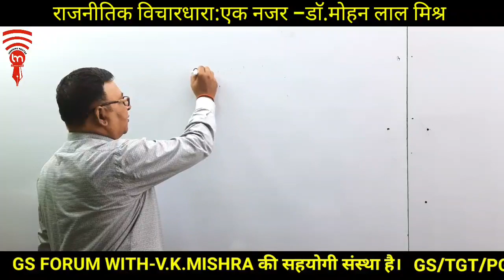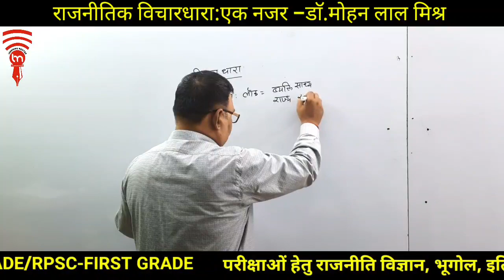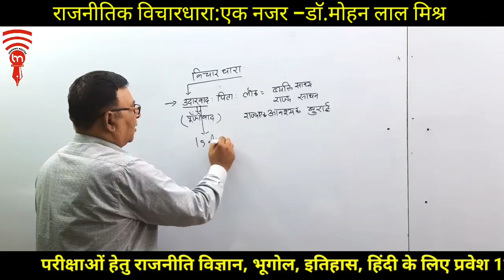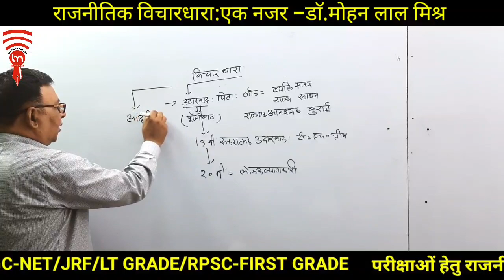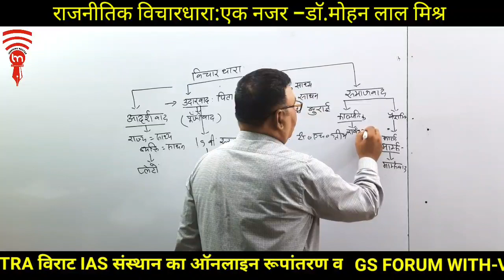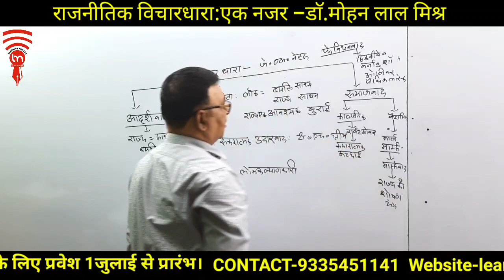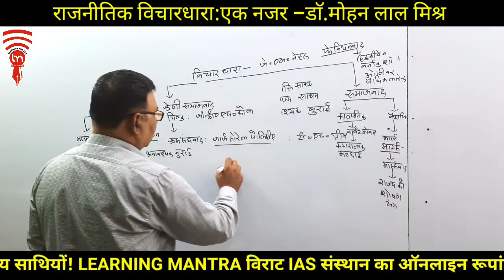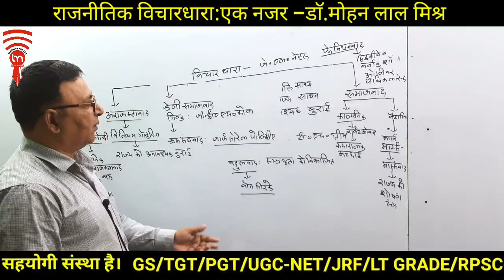राजनीतिक विचारधारा By DR.MOHAN LAL MISHRA Learning MANTRA